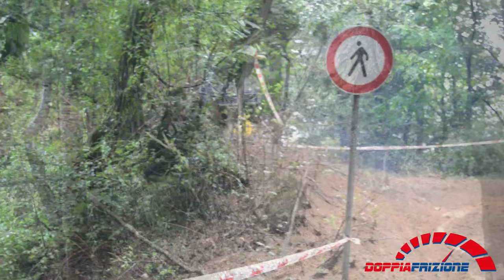Veglio 4X4 2024 - PS4 "Fondo Pista" - Campionato CIVF 5° Round